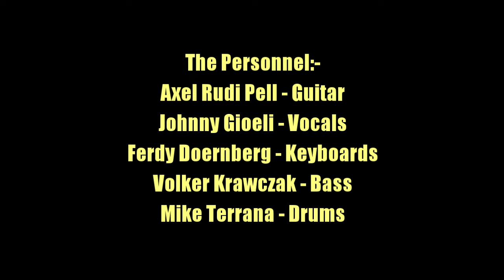Axel Rudi Pell:-'Northern Lights'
From the album:-'Tales Of The Crown' (October 24th 2008)